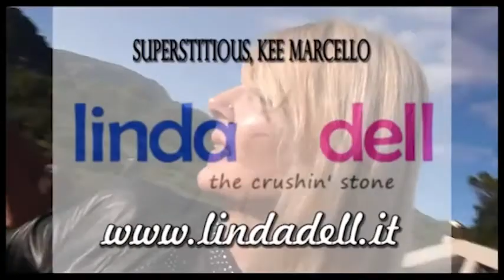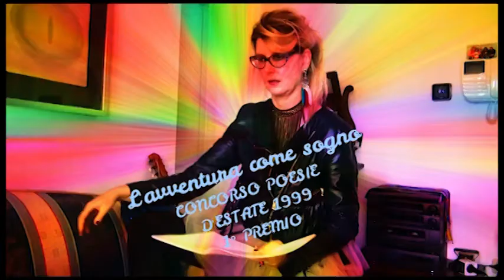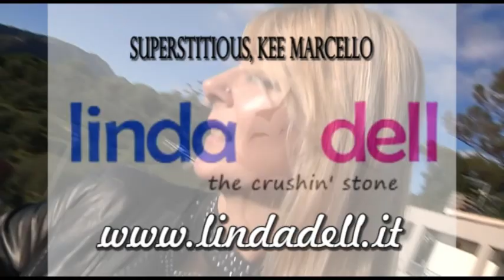Simone Tomassini presenta il suo nuovo singolo QUANDO TUTTO FINIRA'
La sensibilità a tuttotondo dell'artista, tramite un brano universale.